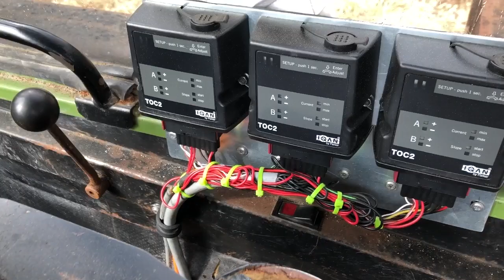Mini Brunette 678 skogsmaskin del 2